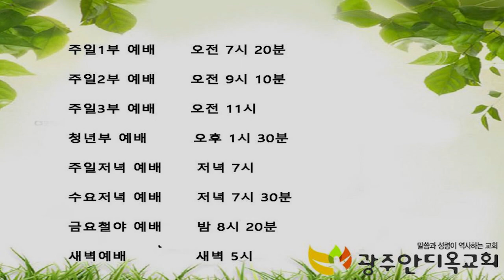2020. 9. 10 목요애국기도회 광주안디옥교회담임 박영우목사 설교말씀